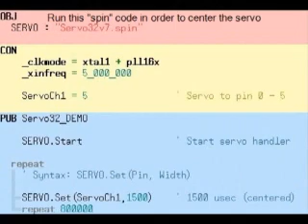Parallax S2 pen lifter kit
In this video I describe the construction and the installation of a "Pen lifter kit" for the famous Scribbler 2 (S2) Parallax robot.